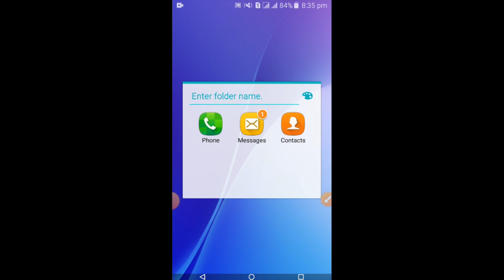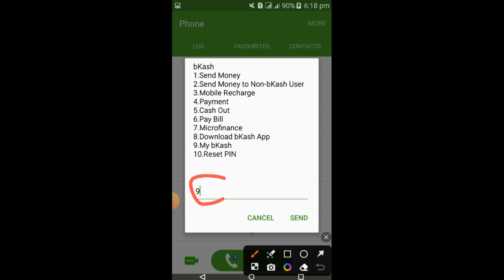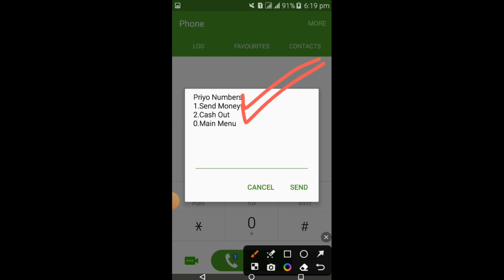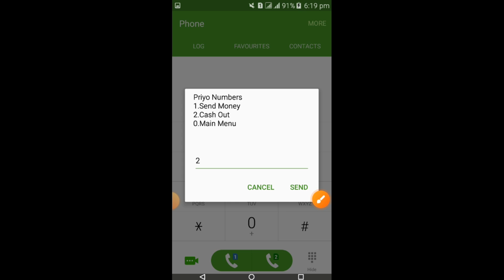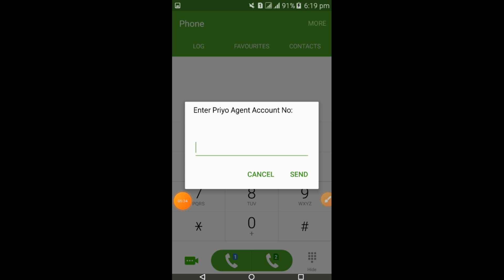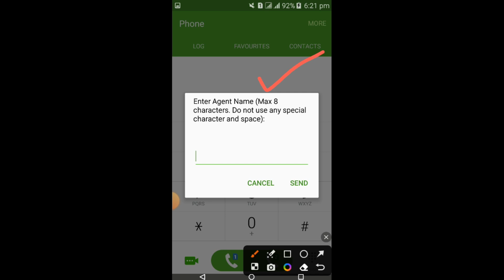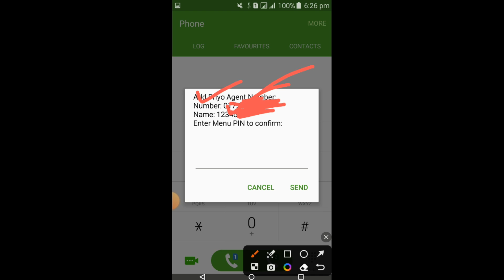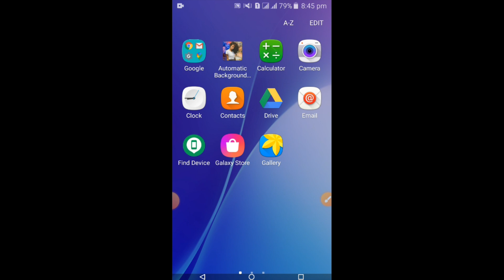বিকাশে প্রিয় এজেন্ট নাম্বার সেট করার নিয়ম | how to add priyo agent number in bkash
বিকাশ প্রিয় নাম্বার অফার
বিকাশ এজেন্ট প্রিয় নাম্বার যুক্ত করা
বিকাশ প্রিয় নাম্বার
বিকাশ প্রিয় এজেন্ট নাম্বার
বিকাশ প্রিয় নাম্বার এজেন্ট
বিকাশে প্রিয় নাম্বার সেট
বিকাশ প্রিয় নাম্বারে ক্যাশ আউট করা
বিকাশ প্রিয় নাম্বার সেট করার নিয়ম
বিকাশ প্রিয় নাম্বারের অফার
বিকাশ প্রিয় এজেন্ট নাম্বার সেট করার নিয়ম কিভাবে বিকাশে প্রিয় নাম্বার সেট করতে হয় বিকাশে প্রিয় নাম্বার ডিলিট করুন